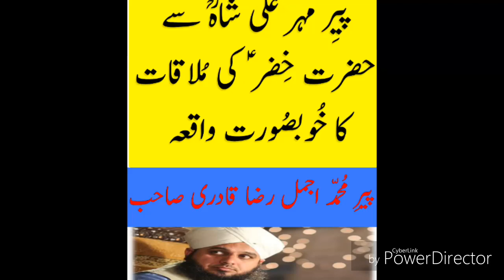Peer Mehar Ali Shah (ra) or Hazrat Khizar ( as) ki Mulaqat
Peer Ajmal Raza Qadri sb about Peer Mehar Ali Shah (Ra) or Hazrat Khizar (as) ki Mulaqat